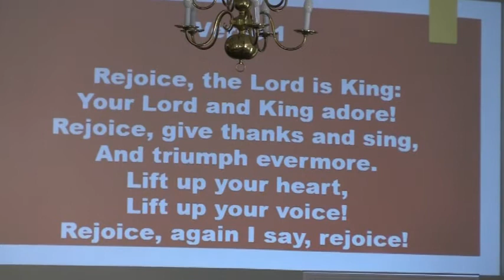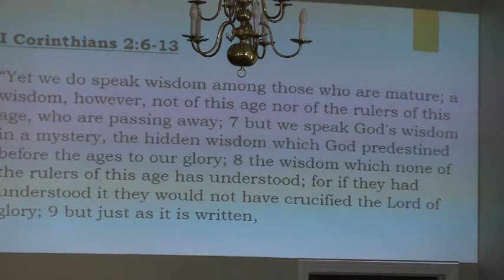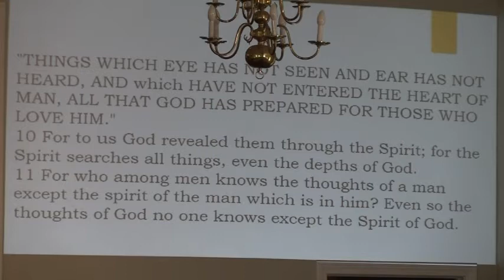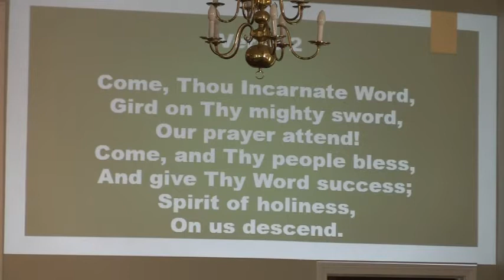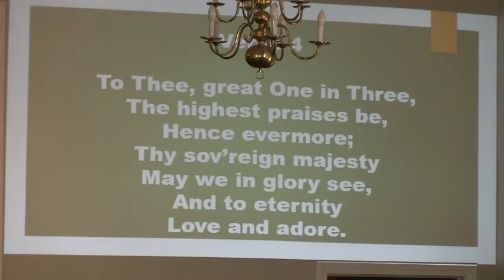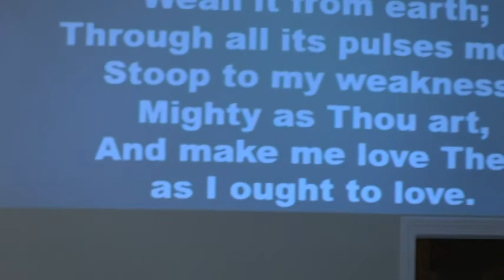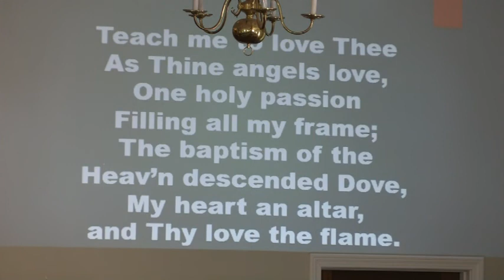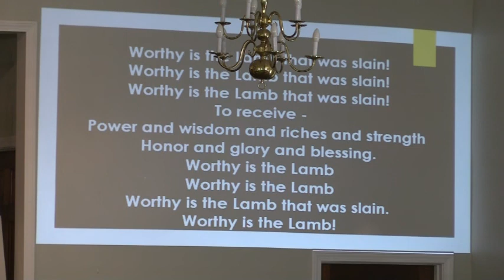God's Spirit Guides God's People in God's Truth 06 27 21